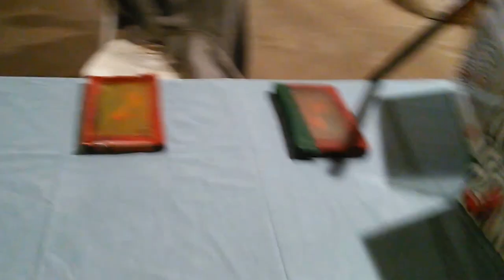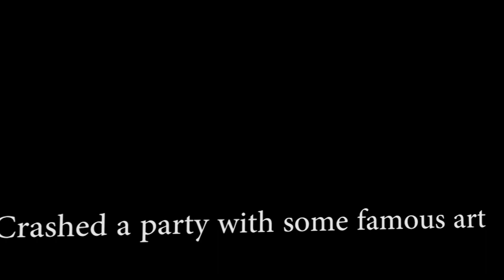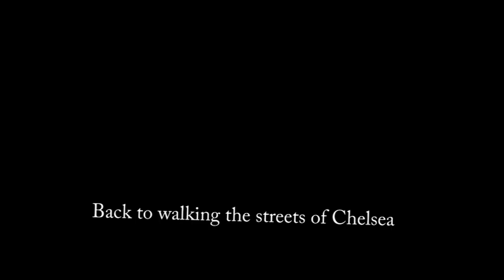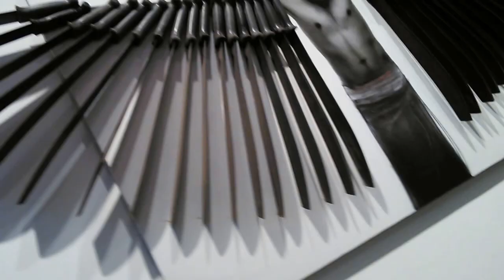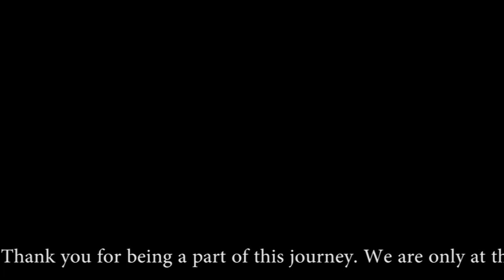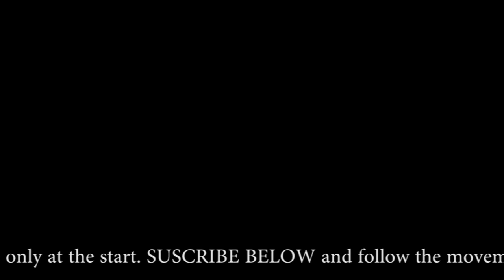ART HUSTLE The life of an artist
How to be an artist.  Live your dream!